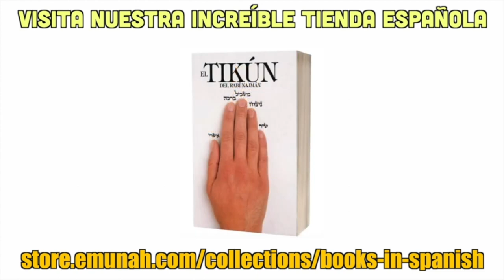Poder de la mujer | Clase para la mujeres